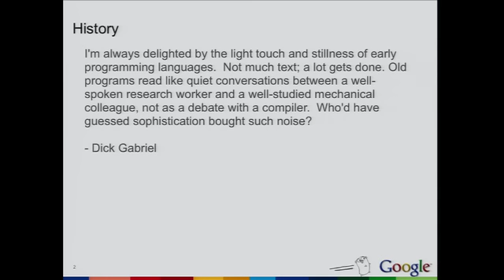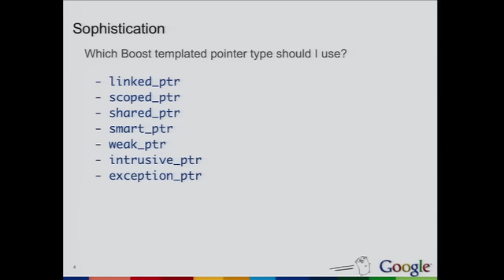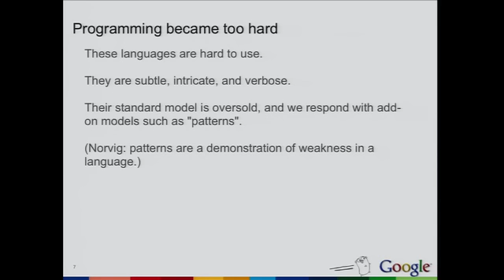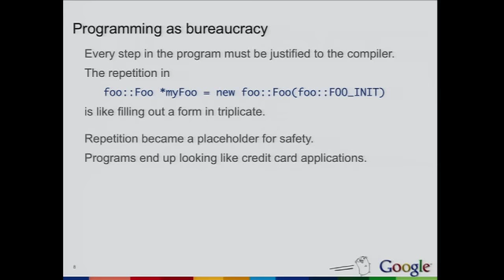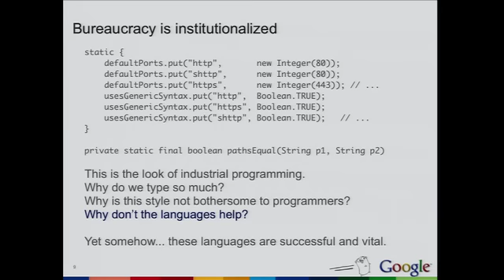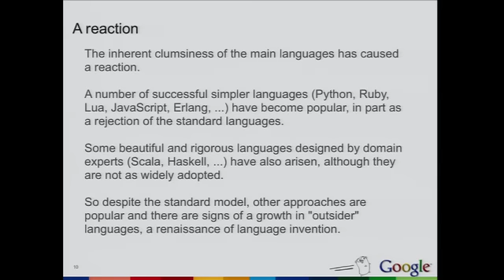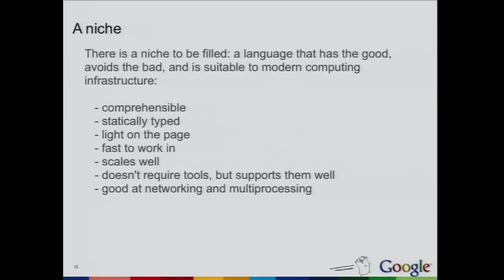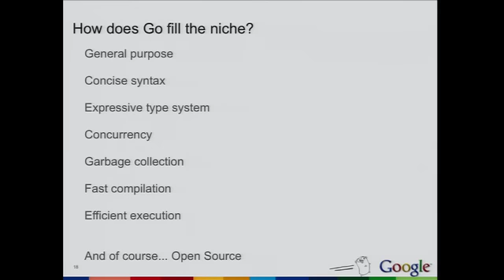OSCON 2010: Rob Pike, "Public Static Void"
Rob Pike (Google, Inc.),
"Public Static Void"